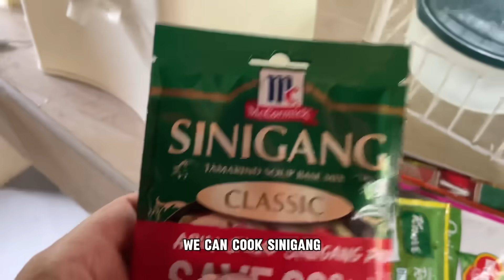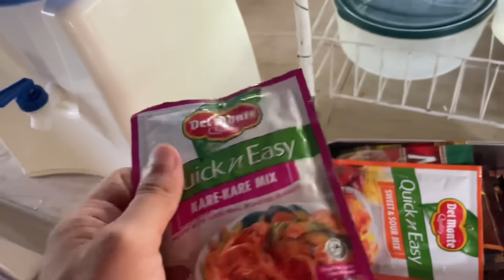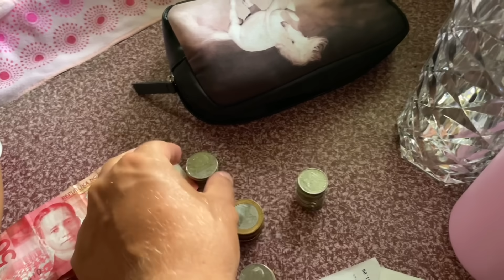LIVING WITHOUT ELECTRICITY IN THE PHILIPPINES! Blackout in the village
Support our trip to the Philippines:

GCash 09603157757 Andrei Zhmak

If you want to send us something our address is:
Zip code 8119, Davao Del Norte, Island Garden City of Samal, Poblacion Kaputian, km 16, Russian Village for Andrei Zhmak.